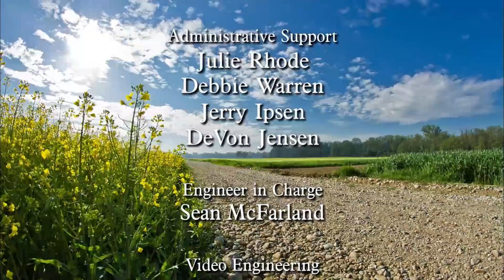Mother's Day Special (May 12, 2013) - Music & The Spoken Word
Music and the Spoken Word broadcast with the Mormon Tabernacle Choir and Orchestra at Temple Square.

1. Fill the World with Love from Goodbye, Mr. Chips

2. How Great Thou Art
3. A Mother's Eyes Reflect the Love of Heaven
4. Prelude on All Things Bright and Beautiful
 (Organ Solo)
5. Spoken Word
6. What a Wonderful World
7. On a Wonderful Day Like Today